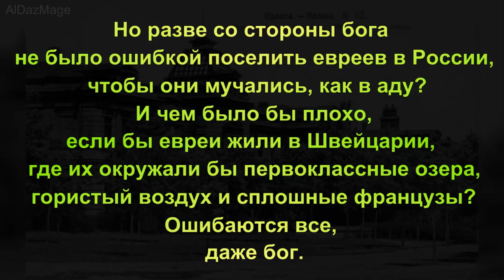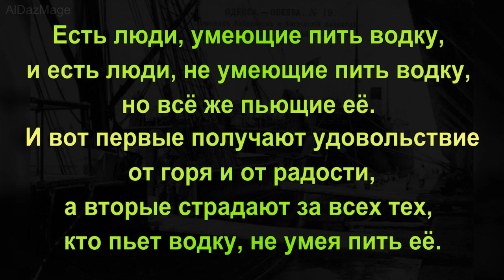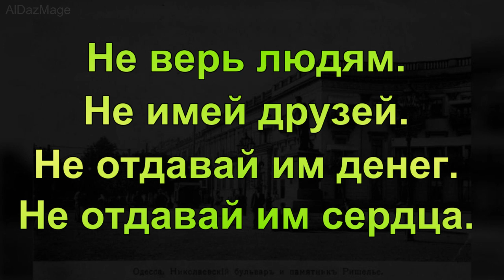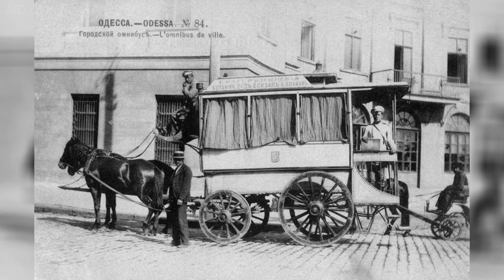Исаак Бабель - Одесские рассказы - цитаты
Исаак Эммануилович Бабель ( 30 июня (12 июля) 1894, Одесса — 27 января 1940, Москва) — русский советский писатель, переводчик, сценарист и драматург, журналист, военный корреспондент.
«Одесские рассказы» — сборник рассказов Исаака Бабеля, местом действия которых является дореволюционная Одесса. Рассказы были по отдельности опубликованы в журналах в 1923—1924 годах, а позже вышли единой книгой в 1931 году. В центре рассказов находится банда налётчиков, живших в еврейском районе Молдаванка. Их возглавляет Беня Крик, известный также по прозвищу Король. Его прототипом, по распространённому мнению, стал Мишка Япончик.
 Музыка  Jazzeton - Quincas Moreira